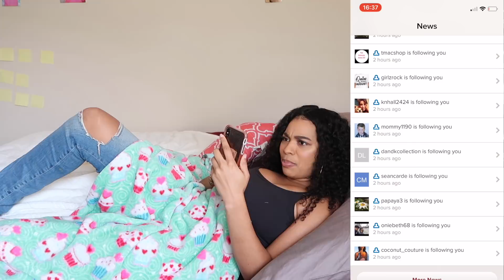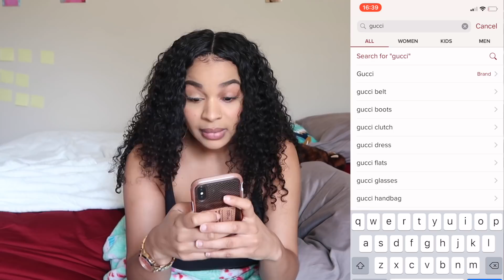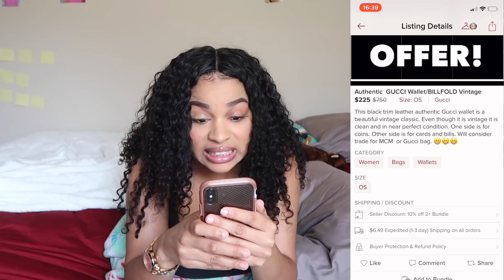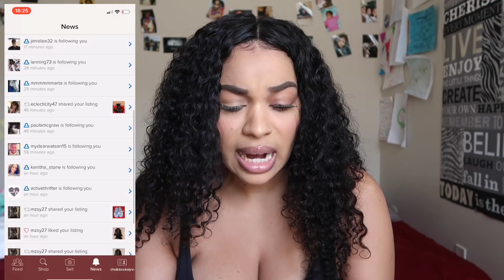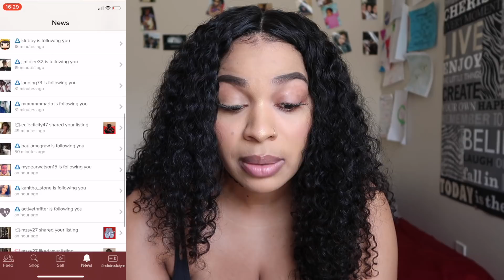👀 My British Ex Boyfriend FaceTimed me & asked me out on a date.. ft. POSHMARK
Join me on Poshmark, the #1 app to buy & sell fashion.